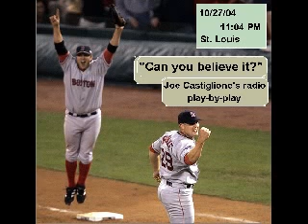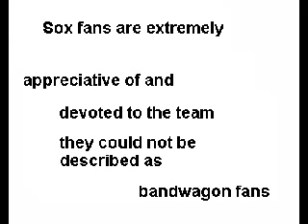Sweet Caroline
Keep the faith kids.